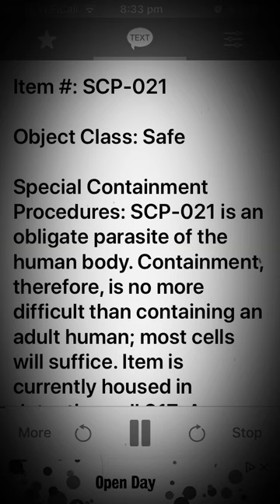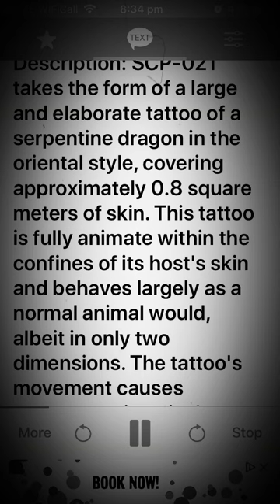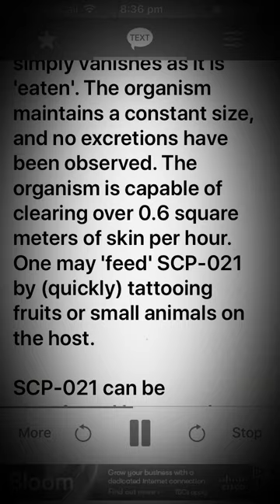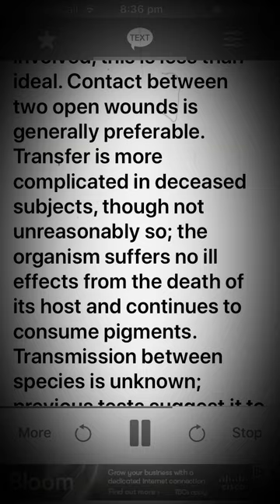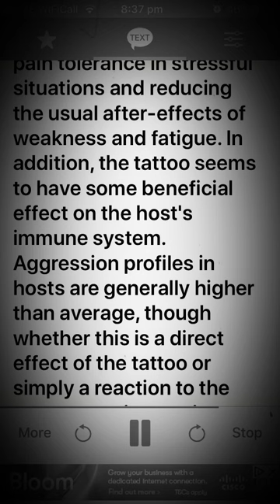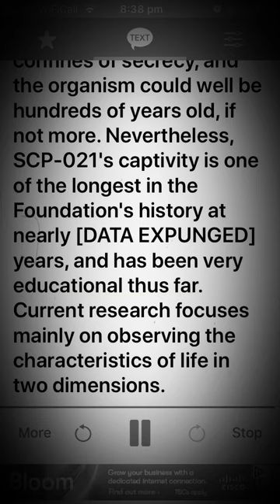Scp 021 Skin Wyrm